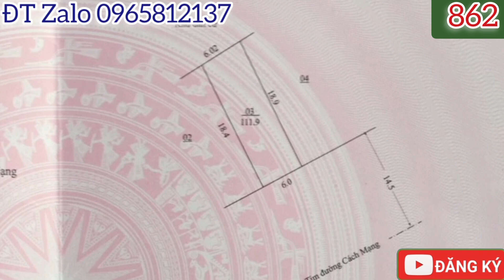CẦN BÁN 7 LÔ SIÊU ĐẸP NGAY TRUNG TÂM THỊ TRẤN CHƯ SÊ ĐỐI DIỆN TRƯỜNG HỌC